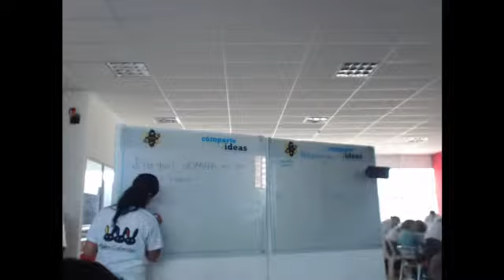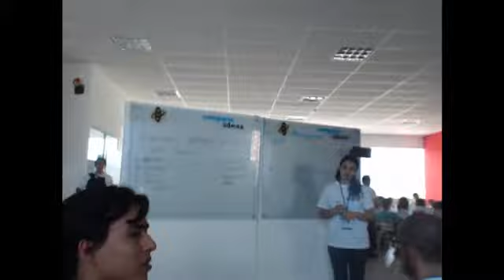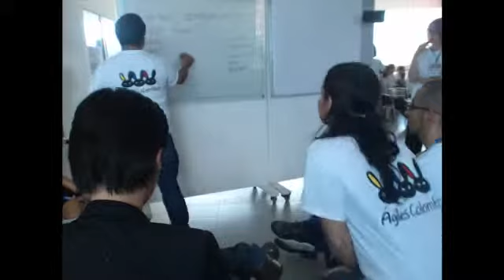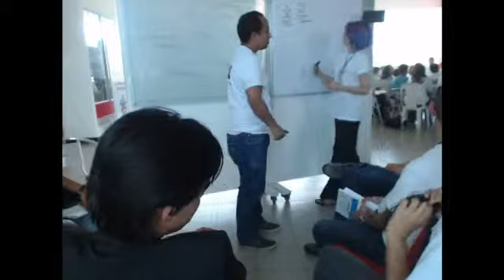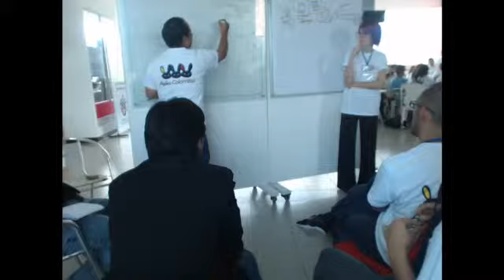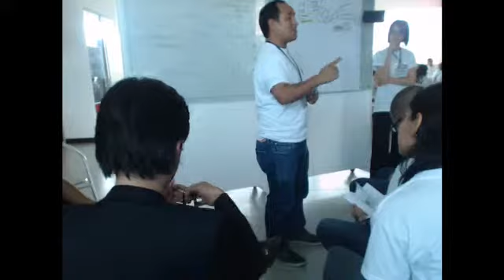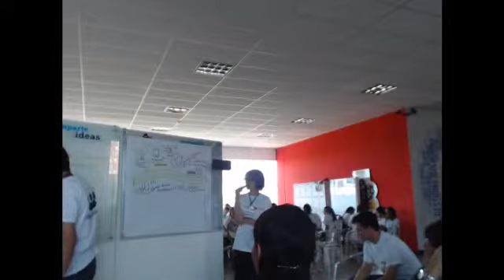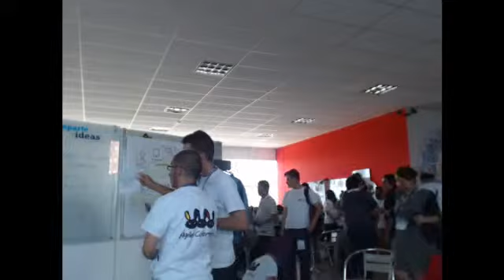Agile Open Santander Parte2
Talleres jornada de la tarde